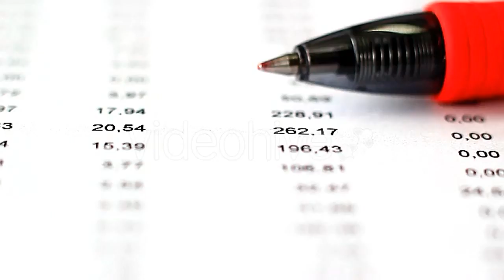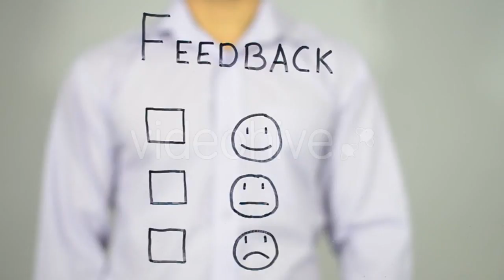Fast Clouds and the River - (time-lapse) Stock Footage | Mega Pack +40 items